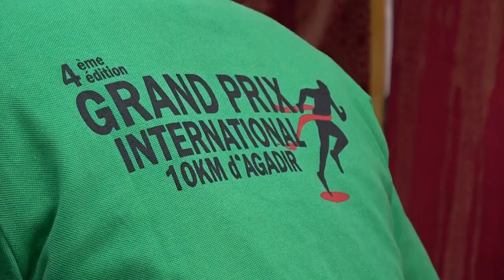4ème Grand Prix International - 10 km Agadir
Le Dimanche 11 novembre 2018 a eu lieu le 4ème Grand Prix International 10 km d’Agadir organisé par Universiapolis – Université Internationale d’Agadir afin de commémorer le 43ème anniversaire de la Marche Verte.